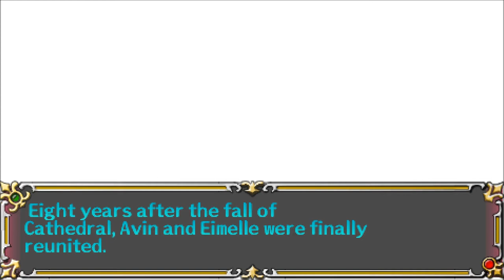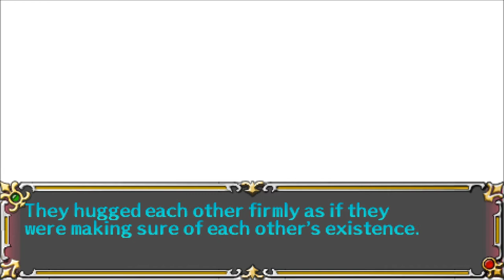Let's Play A Tear of Vermillion (Blind), Part 39: Baron Conrad, and...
Avin and Mile meet the Baron, and then they meet someone else. The young girl staying at the Baron's house...